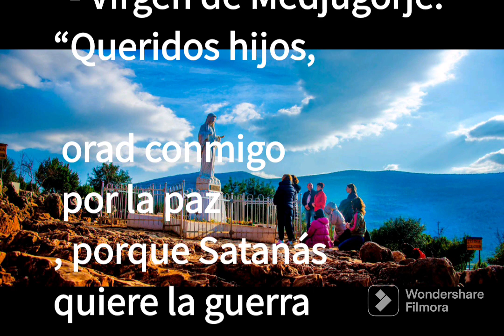Mensaje de la Reina de La Paz Enero 2023